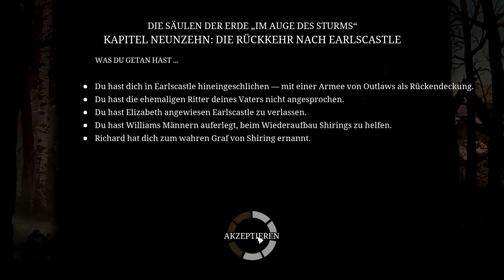Die Säulen der Erde 🏛 Schuldig? #041